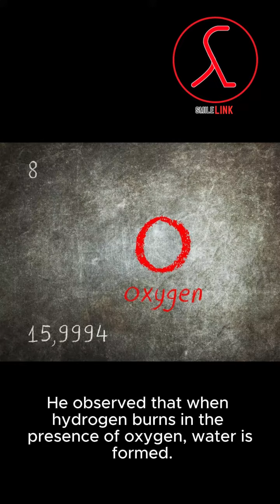Quran drives scientific research 1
quran drives science research, bible, muslim, christian,
 science, religion, book_clubs, islam, christianity, education,  school, prayer, learning, knowledge, reading, books, God, phrophets, messengers, angels, story, history, show this to your kids